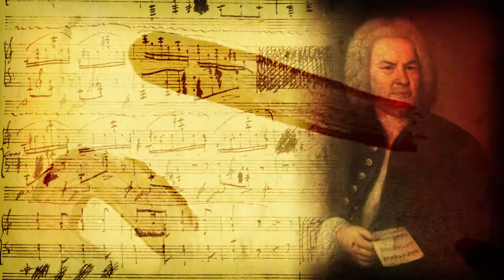Bach: Cello Suite n. 1 (Prelude) [HiResAudio] [Stereo]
Masters of Classical Music brings you Bach in this magnificent work.

Listen as beautiful music in high-definition stereo audio with the description about Bach and his music.

Which classic author would you like to see on the channel? Please comment.

We thank you for your prestige: thank you.

Audio:
Bit rate: 320kbps
Channels: 02 (stereo)
Audio sample rate: 48,000kHz
Headphones are recommended for an immersive experience.